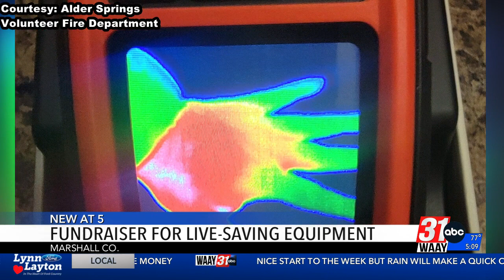XAVIER LIVE VOSOT ON PROJECT CHARLIE